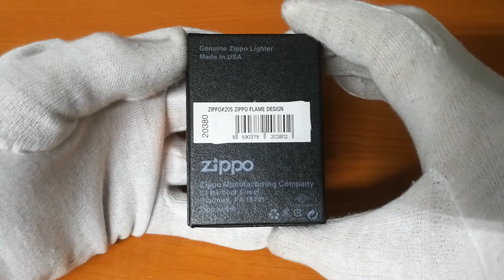Zippo Lighter 20380 Zippo Flame Design